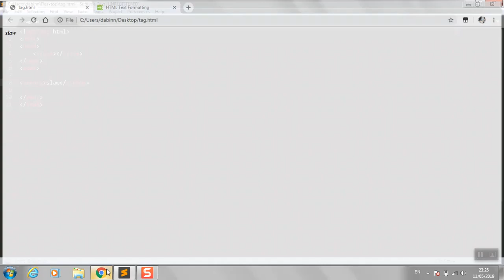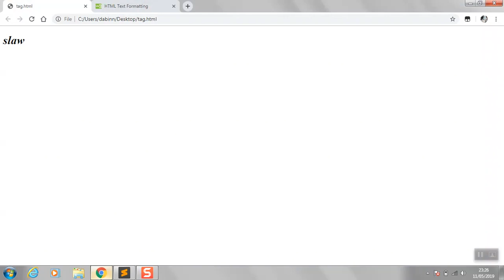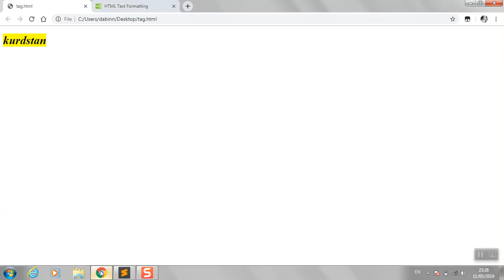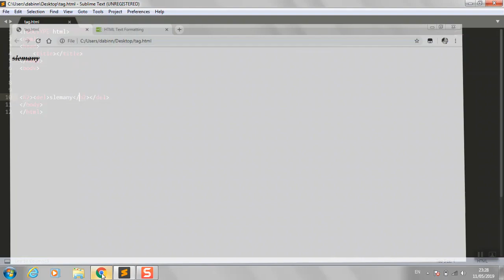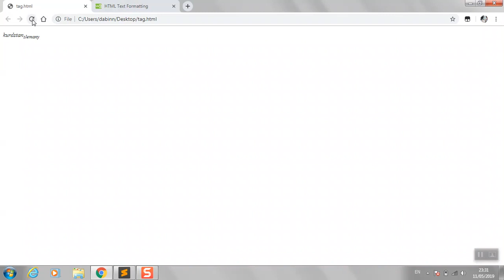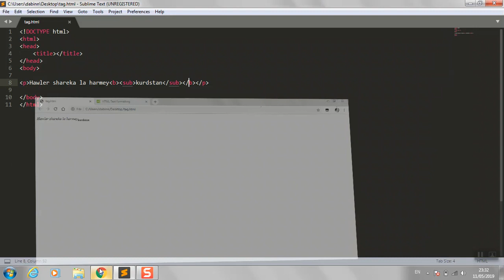فێربوونی هێچ تی ئێم ئێڵ HTML Tutorial -3- Text Formatting